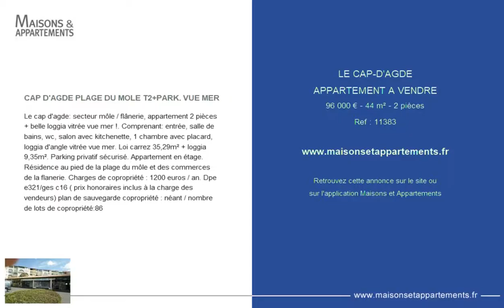LE CAP-D'AGDE - APPARTEMENT A VENDRE - 96 000 € - 44 m² - 2 pièces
Référence : 11383

CAP D'AGDE PLAGE DU MOLE T2+PARK. VUE MER
Le cap d'agde: secteur môle / flânerie, appartement 2 pièces + belle loggia vitrée vue mer !. Comprenant: entrée, salle de bains, wc, salon avec kitchenette, 1 chambre avec placard, loggia d'angle vitrée vue mer. Loi carrez 35,29m² + loggia 9,35m². Parking privatif sécurisé. Appartement en étage. Résidence au pied de la plage du môle et des commerces de la flanerie. Charges de copropriété : 1200 euros / an. Dpe e321/ges c16 ( prix honoraires inclus à la charge des vendeurs) plan de sauvegarde copropriété : néant / nombre de lots de copropriété:86

Cette annonce vous est proposée par l'agence AGENCE OCEANE IMMO.